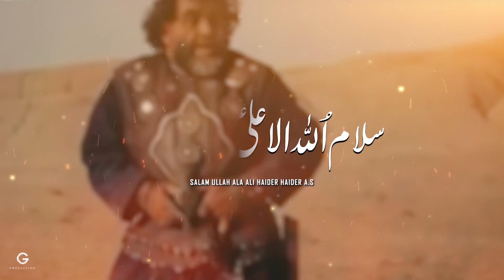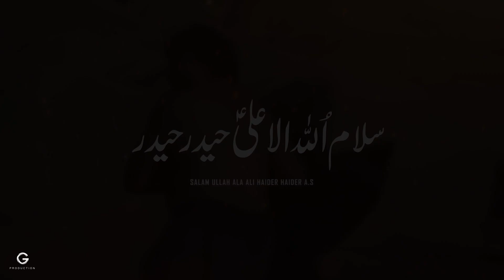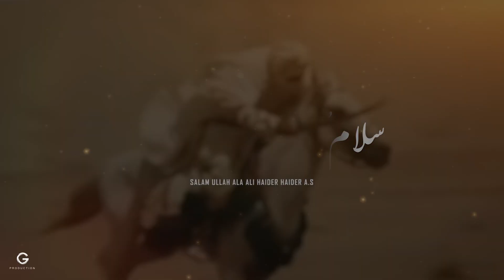Salam ullah alla Ali Haider a.s Haider a.s| Daste E Imam Hussain | Noha 2022 | Barai Shab E Qadar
“New Noha For Shab E Qadar | 2022 ”
ماتمی_دستہِ_امام_حسین_نیو_ہزارہ_ٹاون_مونور_کالون
Title:Salamula Alaa Ali Haider Haider.
Kalam: Karbalay Sajid Ali Shahid,
Composition:  Karbalay Ashiq Hussain Assi.
Audio Recording: Mominabad Studio.
Audio Mixing: Hassan Mazari.
Video Recording: Gulzari Production.
Video Mixing: Hassnain Raza.
Logo Designed By:Aghai Rezai and Hassnain Raza.
Album: 2022.
Presented By: Haiyat Janisarani Imam Baragahi Imam Hussain A.S New Hazara Town Monawer Kaloni.

COPYRIGHT INFORMATION:
Lyrics Noha :

سلام الله الا على حيدر حيدر

وارث انبیاء على حيدر حيدر

1)    على یا ایلیا تویی سلطان ما
 توی دنیایی ما تویی قرآن ما
در عالم پایهء دین و ایمان ما

 2)     دشمن تو بود دشمني کبریا
 دشمن تو بود دشمن انبيا
ولایی تو بود ولایی مصطفی

3)       مگر در کربلا گروه اشقیا
 نه کردن شرم از امام انبیا
گشته آل ترا ببین یا مرتضی

4)      زنده نام محمد و نام خدا
 زنده از خون تو بود کربوبلا
زِ احسان تو قائم بود لااله

5) یا علی یا علی گفته خود مصطفى
 المدد یا علی گفته خود انبياء
بزن شاهد به ہر گجا پهم صدا

. All Rights of Noha’s, artwork, logo, audio,and video are reserved by Dasta E Hussain Official New Hazara town.
Copying, re-distribution and editing of any kind is prohibited and will be an infringement of copying.